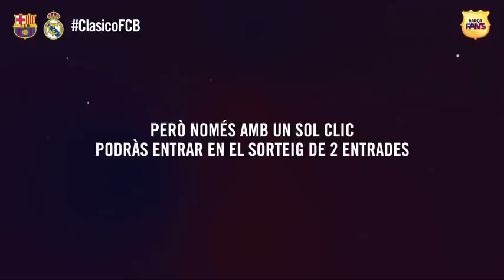[ESP] Final Torneo MIC 2016 (Alevín): FC Barcelona A - Real Madrid (2-0)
Partido correspondiente a la gran final de la categoría D del Torneo MIC entre el Alevín A del FC Barcelona y el Real Madrid.